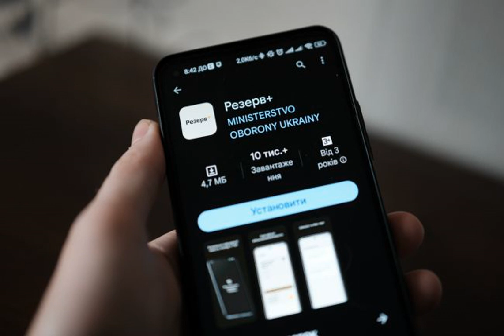В "Резерв+" внедрят функцию электронного направления на ВЛК "ограниченно пригодным", – Минобороны.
ВойнавУкраине МобилизациявУкраине ВЛК Министерство обороны Украины планирует внедрить возможность получения электронного направления на прохождение ВЛК (военно-врачебной комиссии) тем, кто имеет статус "ограниченно пригодный". Об этом сообщает РБК-Украина со ссылкой на заявление заместителя министра обороны по вопросам цифрового развития, цифровых трансформаций и цифровизации Екатерины Черногоренко в эфире телемарафона. Пока в приложении нет такой функции, но ее уже рассматривают. "Хочу приоткрыть занавес, мы сейчас работаем и рассматр